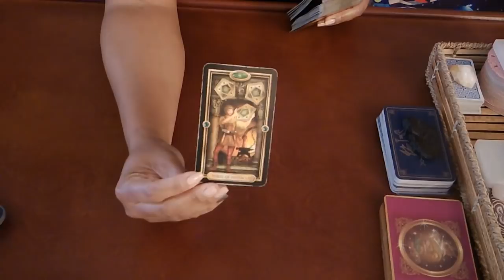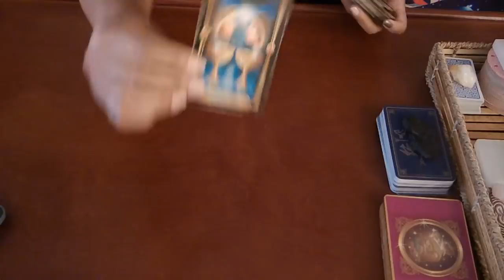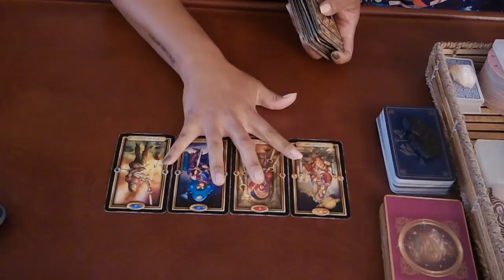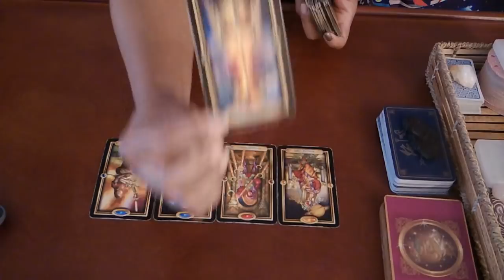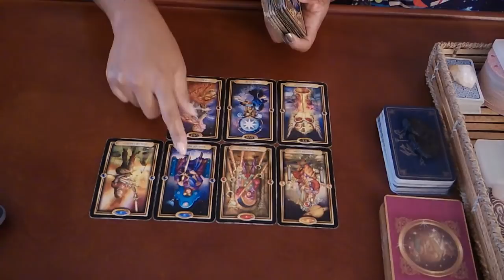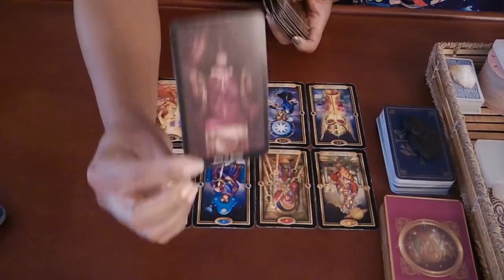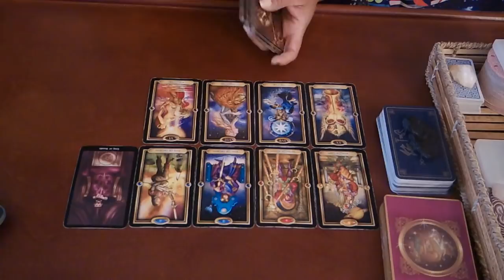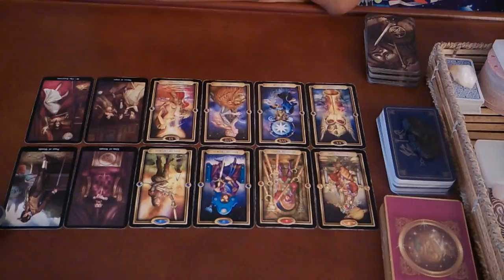LIBRA SOULMATE~BOTH OF THEM CHOOSE YOU❤❤😁